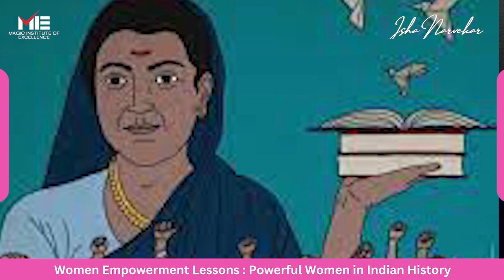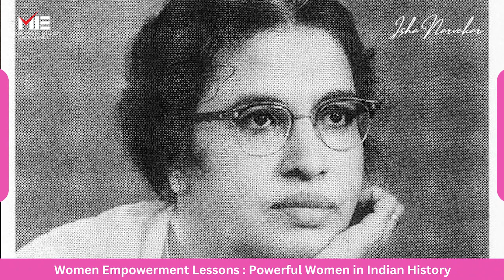Powerful Women From India | Women Empowerment Series | Feat. Isha Narvekar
Hello Folks,

In this enlightening video, we're paying tribute to the indomitable spirit of Indian women who have left an indelible mark on history. Join us as we explore the stories of 10 powerful women whose courage, resilience, and achievements have shaped the narrative of India's rich cultural tapestry.

🇮🇳 From historical figures to modern pioneers, these women have broken barriers, challenged norms, and inspired generations. Whether you're a history enthusiast, an advocate for women's rights, or simply curious about the remarkable stories that shaped India, this video is a celebration of female empowerment.

Our Women Empowerment series is designed to help women in and around the community to learn about the actual science of empowerment and get inspired by those who have achieved a milestone in their journey.